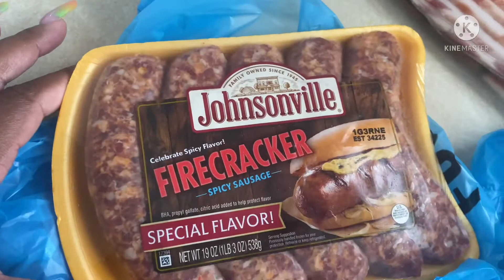COOK BRUNCH WITH ME FOR MY FAMILY// COOKING WITH LATOYA MONTANA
Hey 👋🏾 Montana gang in this video I’m cooking brunch for 2 of my kids! Bacon, sausage, potatoes & eggs 🍳!!! I hope you enjoy my video!!

For my videos LIKE this you know what you have to do….